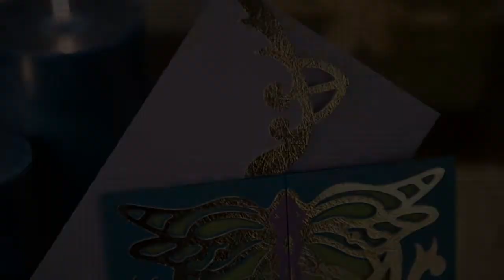Dragonfly Daze SVG Bundle - Official Trailer